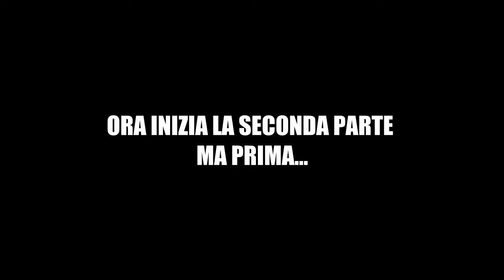GTA V BUGS & FUN - Parte 2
Ecco finalmente la seconda parte del video che tratta dei momenti davvero divertenti su GTA V! Probabilmente se vi è piaciuto la prima parte a questa non potrete resistere! Divertimento assicurato! E come sempre vi auguriamo un buon divertimento e una buona visione!